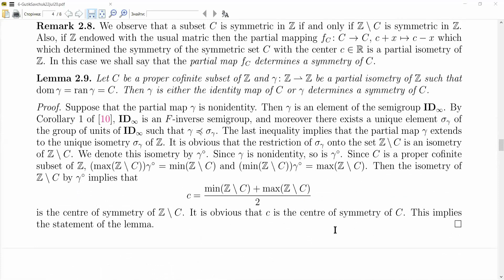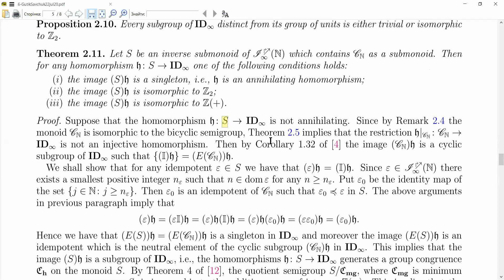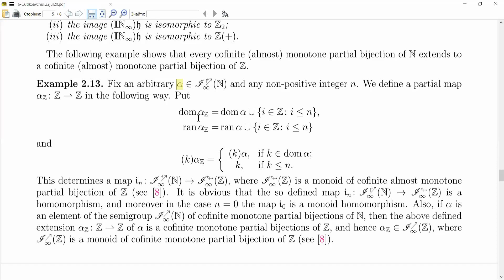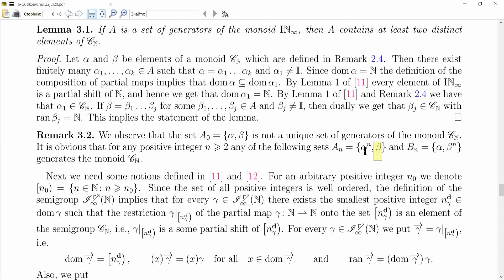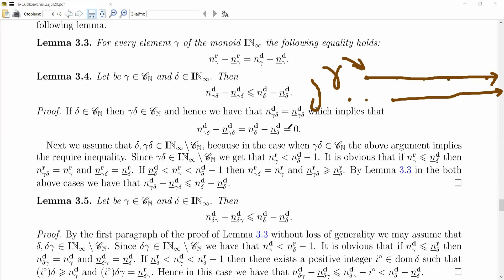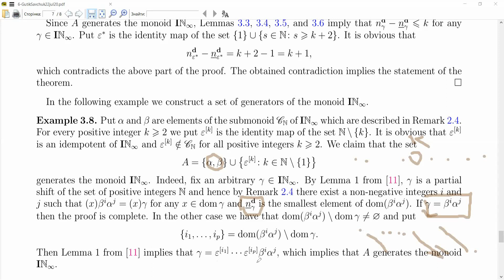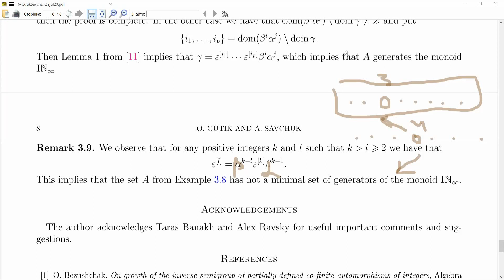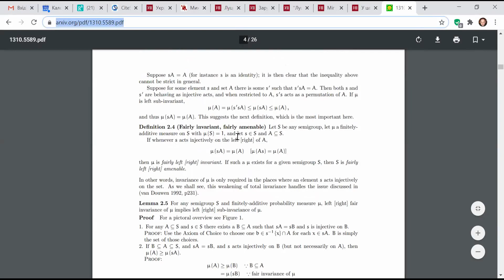Oleg Gutik, On the monoid of cofinite partial isometries of positive integers II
Komarnytskyi Scientific Seminar "S-acts Theory and Spectral Spaces" at Lviv University